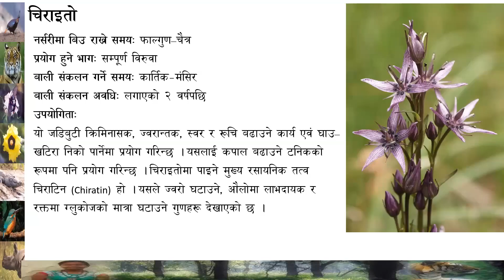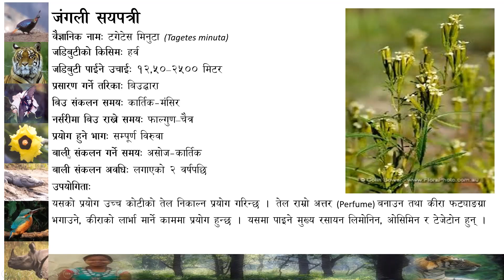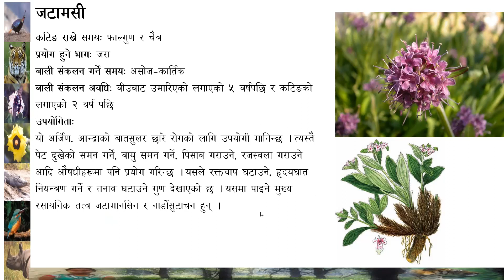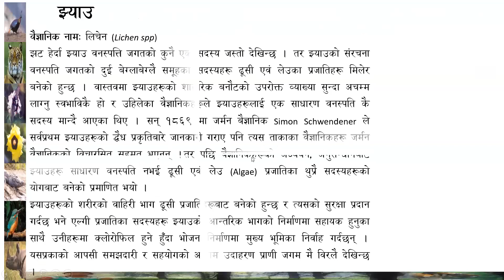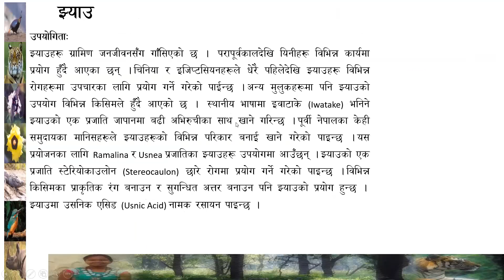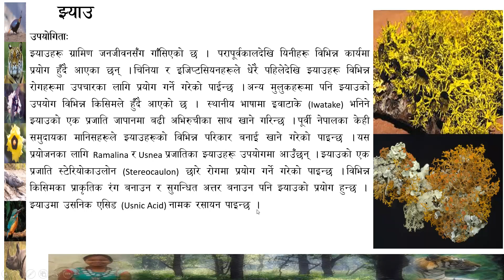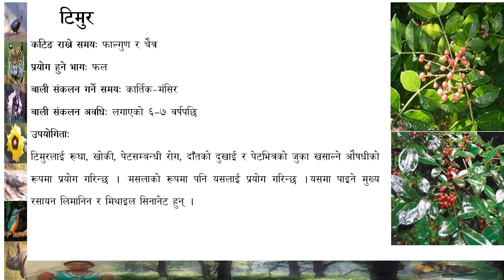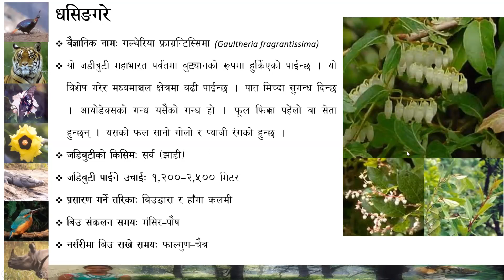गैह्रकाष्ठ वन पैदावार ५